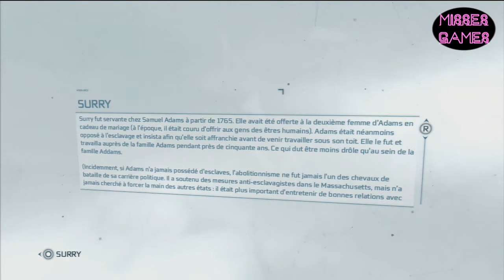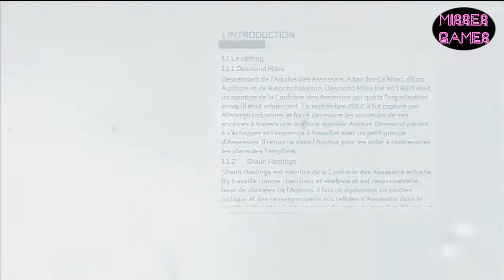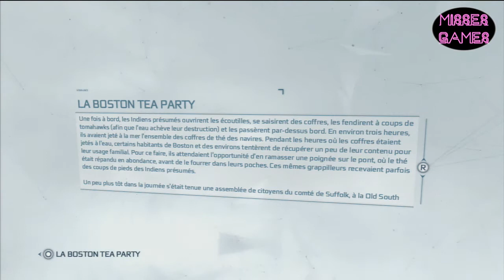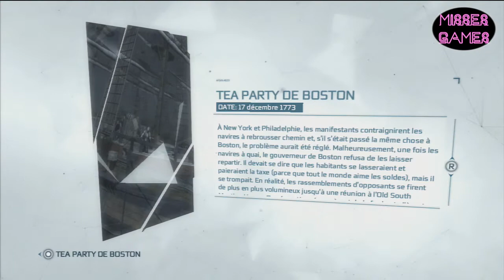Assassin's Creed 3 "Une révolution au goût de Thé" 16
Bonne vidéo